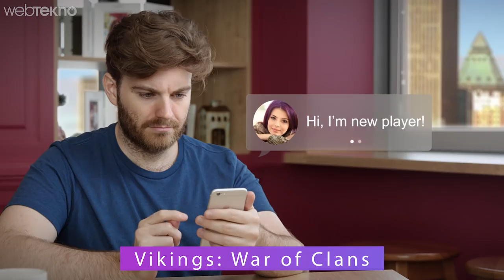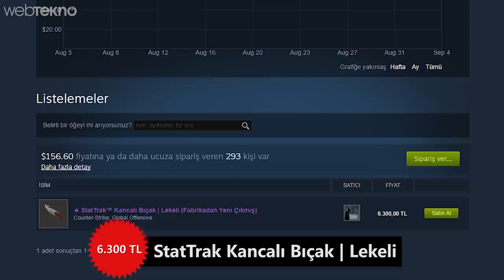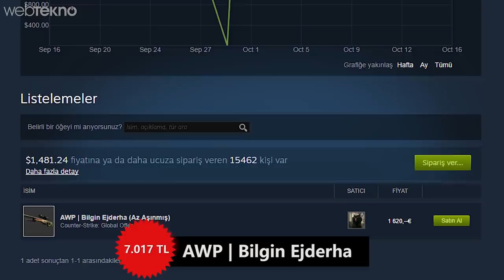Dünyanın En Pahalı CS: GO Eşyaları (Satsan İkinci El Araba Alırsın!)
Vikings’i ücretsiz indirin, anında 200 altın kazanın!

İkinci El Araba Parasına Denk Gelen En Pahalı CS:GO Eşyaları

Merhaba sevgili Webtekno takipçileri bu videomuzda sizlerle birlikte “satsan araba alırsın” denilebilecek CS:GO’da satılan oyun içi eşyalara bakacağız.

İlk silahımız bir bıçak.

Gölge Hançerler - Kaplan Dişi - 6300 TL

Arkadaşlar yerseniz etkili darbeler için tasarlanmış bu pıçağın fiyatı yaklaşık 6500 TL. İsterseniz oyun içinde bunu alıp etkili darbeler vurabilirsiniz ama aklınızı çelmek gibi olmasın ama dilerseniz bir Deli Doğan alabilirsiniz bu parayla.

★ StatTrak™ Kancalı Bıçak | Lekeli - 6300 TL

Vallahi bu seferkinin adı da baya havalı. Bunun da en önemli özelliği pıçağın arkasındaki kancası. Tabi bi de yerseniz limon ve hardal ile pıçağın üzerine küf kaplatılmış. Piyasa fiyatı da 6300 TL. Valla 150K km’de bi Tempra çekerdim ben olsaydım altıma.

Hatıra M249 | Kertenkele Ağı - 6922 TL

Bunun olayı da arkadaşlar dokusuna bağlı olarak etrafının spreylenmiş olması. Ya bu mesele bana biraz ilginç geliyor. Fiyatı 6922 TL. Valla bana soracak olursanız şuna 7.000 desek bunu alacağıma kapıya Ford Taunus koyar aslanlar gibi tank gibi pikniğe giderim.

AWP | Bilgin Ejderha - 7017 TL

Az ışınmış arkadaşlar. Çok ısınınca bunlar güzel olmuyor. 7k TL yersen! Özel dantel örgüsü de var. Çindeki Anneneler yapmış filan. Neyse fiyatı 7017 TL. Şimdi sana soruyorum station vagon Lada mı Bilgin Ejderha mı?

StatTrak™ M4A4 | Uluma - 7155 TL

Adı uluma çünkü üzerinde hırlayan bir kurt görseli var. Bir de bu görevde kullanılmış, eskidir bu boşverin. Valla gelin bi değişiklik yapalım listemizin son ürününde bunu almak yerine gidip bi motor alalım. Yamaha YZF R125’i babalar gibi de tercih edebilirsiniz. Hem daha zevkli olur.